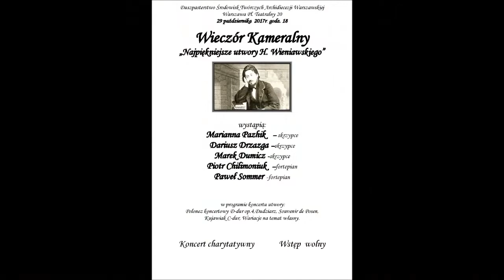H Wieniawski Dudziarz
grają:
Marek Dumicz -skrzypce
Paweł Sommer -fortepian
Koncert na rzecz terapii Dawidka Sikorskiego
Duszpasterstwo Środowisk Twórczych
Warszawa
29 października 2017r
Fortepianu marki Bechstein z 1898r użyczył p.Andrzej Włodarczyk z pracowni pianin i fortepianów.